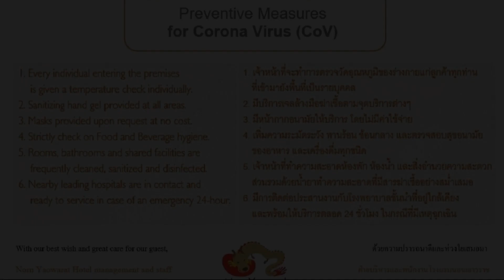Norn Yaowarat Hotel, Bangkok, Thailand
About Property:
You're eligible for a Genius discount at Norn Yaowarat Hotel! To save at this property, all you have to do is sign in.
Featuring free WiFi throughout the property, Norn Yaowarat Hotel is located in a 4-storey building in the heart of Bangkok's China Town on PadungDao Road which is also called Soi Texas. It's set just 300 metres from Sampeng Market and 190 m from Wat Mangkon MRT Subway Station.

A terrace or balcony are featured...
Property Type: Hotel
Address: 6,8,10-12 Padung Dao Rd., Samphanthawong,, 10100 Bangkok, Thailand
Searching For
1. Norn Yaowarat Hotel - Bangkok - Thailand
2. Norn Yaowarat Hotel - Bangkok - Thailand Address
3. Norn Yaowarat Hotel - Bangkok - Thailand Rooms
4. Norn Yaowarat Hotel - Bangkok - Thailand Amenities
5. Norn Yaowarat Hotel - Bangkok - Thailand Offers and Deals
Audio Credit:
Track Title: Subway Dreams
Artist: Dan Henig